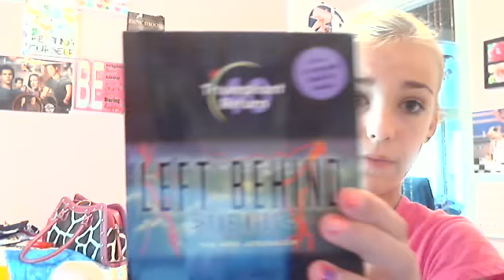Left Behind book series review!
Author: Jerry B. Jenkins and Tim LaHaye ! I really love these books!!
Left behind the kids (not adult) book series 1-40